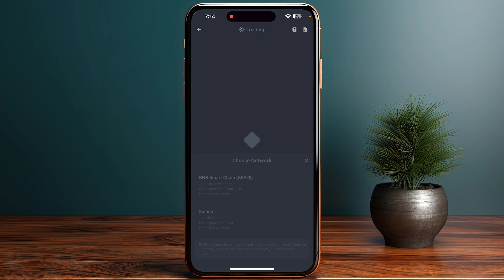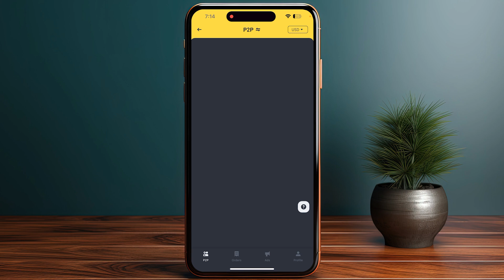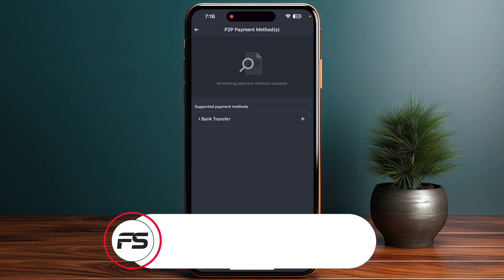How To Withdraw Money From Phantom Wallet to Your Bank - Full Guide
Are looking for a video about how to withdraw money from phantom wallet to bank account? here it is! In this video I will show you exactly how to transfer money from phantom wallet to bank account. Make sure to watch the video to the very end. You will learn how to send money from phantom wallet to bank account.